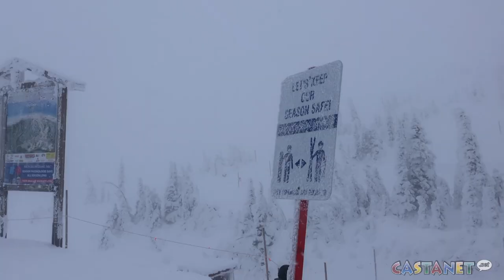Big White grapples with cluster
Sixty COVID-19 cases have been connected to a cluster at Big White.